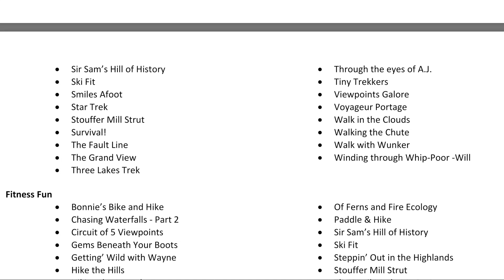HIke Haliburton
Want to know more about the Hike Haliburton Festival? Here are 3 reasons why you will love Hike Haliburton.